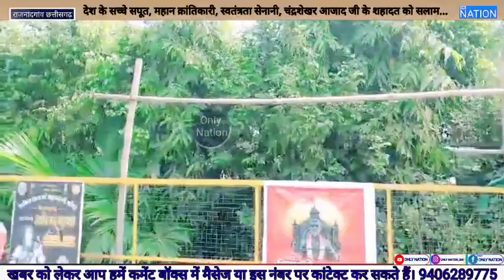*देश के सच्चे सपूत, महान क्रांतिकारी, स्वतंत्रता सेनानी, चंद्रशेखर आजाद जी के शहादत को सलाम...*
Salute to the martyrdom of Chandrashekhar Azad ji, the true son of the country, great revolutionary, freedom fighter...

*राजनांदगांव (छ.ग.)-शहर के गुरूद्वारा चौक में स्थापित, स्वतंत्रता सेनानियों की प्रतिमाओं पर,सासंद, विधायक महापौर, जनप्रतिनिधियों सहित अधिकारियों से निवेदन कृपया इस विषय को लेकर अपना ध्यान आकृष्ट करें...*